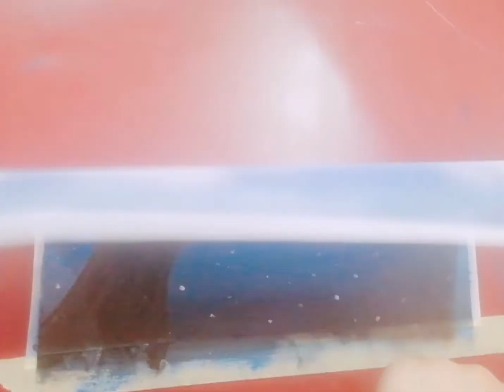How to draw a Black Cat Scenery | Beautiful scenery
In this Video I used oil paints but for the best result you have to use Acrylic Paints.